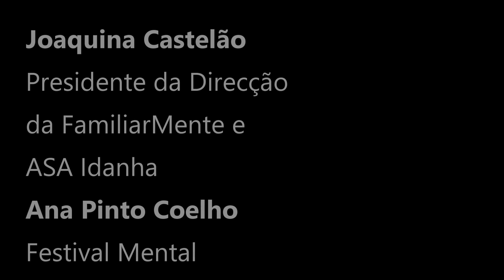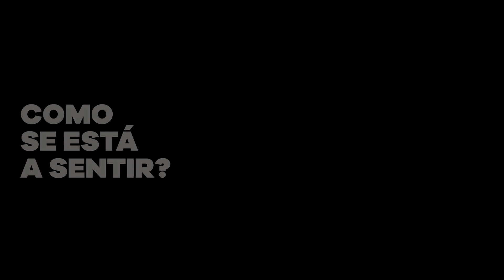MTalks 4ALL - Joaquina Castelão 16/07/2020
Joaquina Castelão é Presidente da Direcção da FamiliarMente e da ASA Idanha. Também faz parte do Conselho Consultivo da Health Parliament Portugal.
As M-Talks 4ALL são pequenas conversas com profissionais de várias áreas que nos elucidam sobre os cuidados a ter neste momento difícil que atravessamos. Conselhos, opinião e apontamentos que pretendem ajudar quem os procura. As M-Talks 4ALL são uma proposta do Festival Mental.